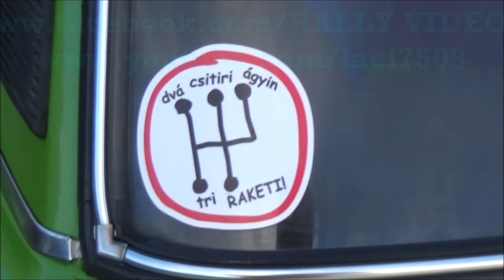Zilik Norbert /CITROEN SAXO VTS/ Velky Krtís RALLY-SHOW (2022.09.11.)